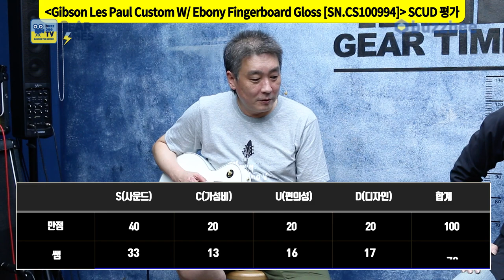[GearTimes 3160회] 깁슨 Gibson Custom Shop Les Paul Custom W Ebony Fingerboard Gloss [SN CS100994]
깁슨 ibson Custom Shop Les Paul Custom W/ Ebony Fingerboard Gloss [SN.CS100994]

0:00 오프닝
2:26 스펙(Spec)
3:39 사운드 테스트 (Sound test)
9:19 시연 (Demo)
11:00 한줄평
11:50 점수